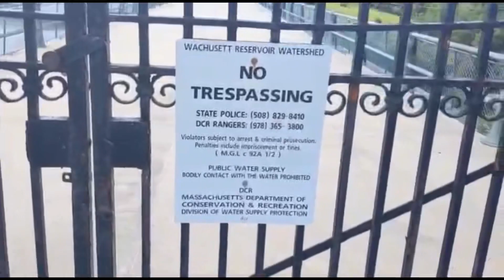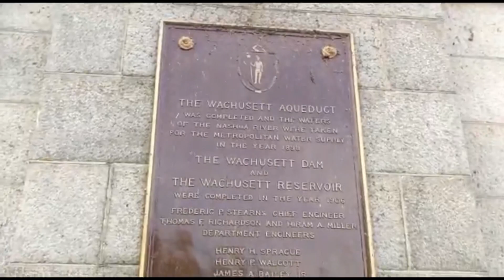More than 100 Years Old Dam in America 🇺🇸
Wachusett Dam and Reservoir